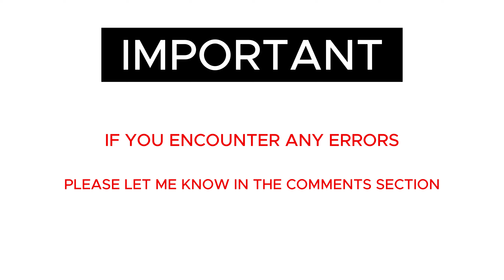The Surprising 😮 Secrets Behind Angola 🇦🇴 Flag 🚩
From Origins to Present: The Remarkable Journey of Angola 🇦🇴 Flag 🚩

Music Credits